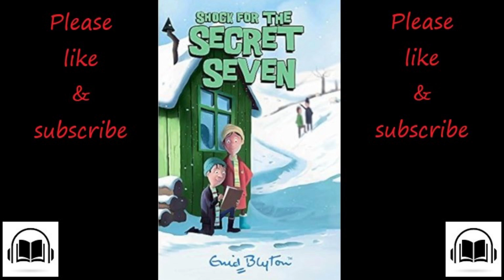The Secret Seven Shock for the secret seven by Enid Blyton audiobook #13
Please help us to keep Audiobooks for children Ad free.

Listen on Audible

Read on Kindle, try for 30 days for free

The Secret Seven Shock for the secret seven  by Enid Blyton audiobook number 13
Peter and Jack fall out, and Jack says he's leaving the Seven. But no one wants him to go and Peter sends Jack an apology. But Jack sends a letter back to Peter saying, he is forming his own club with, Susie, Binkie, Bony and three others, and they'll be the Secret Seven and you'll be the Secret Six! But then valuable dogs start to go missing, and the thief appears to be a large person according to his footprints. But whilst the Six are investigating, Scamper goes missing too. Hearing this news Jack wishes he was part of the Seven and helps by making an amazing discovery!